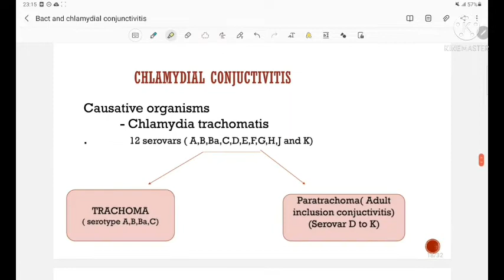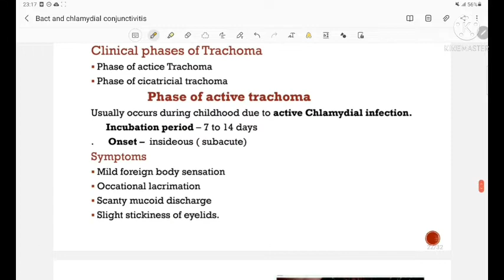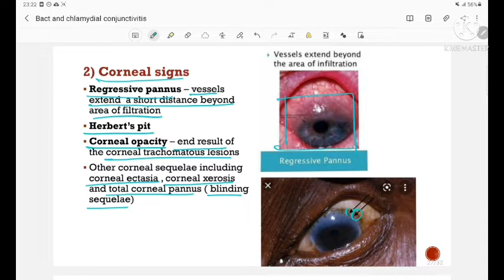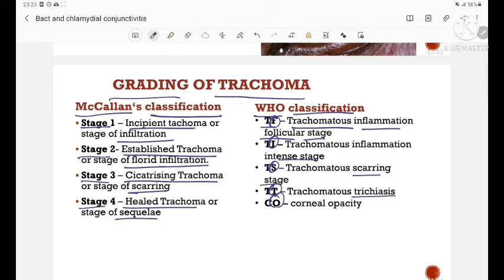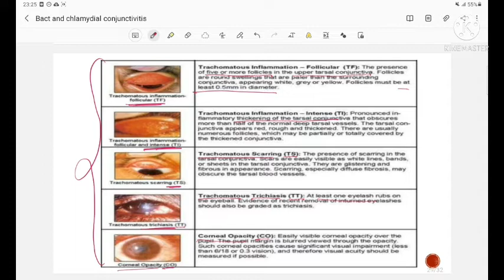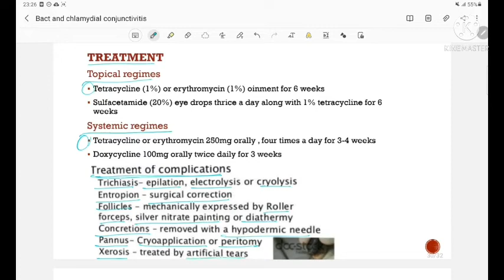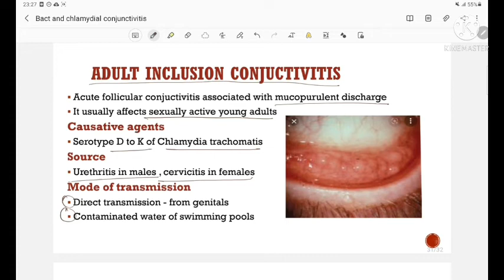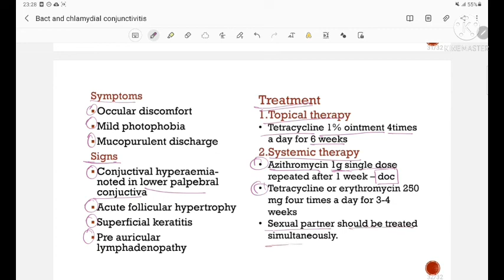Chlamydial conjunctivitis | opthalmology | signs & symptoms | Grades | treatment | English